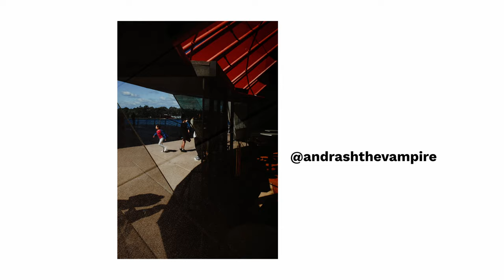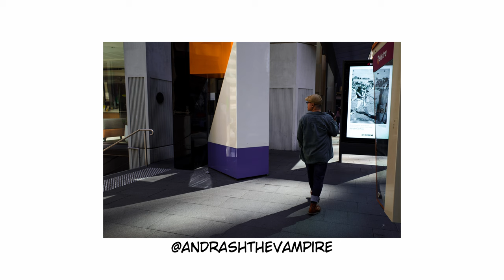A day of street photography in Sydney and meeting new people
Spent Easter Sunday hanging out with some awesome people. I love how street photography can eventually lead you to form new friendships and experiences. Here's hoping there's more to come in the future!